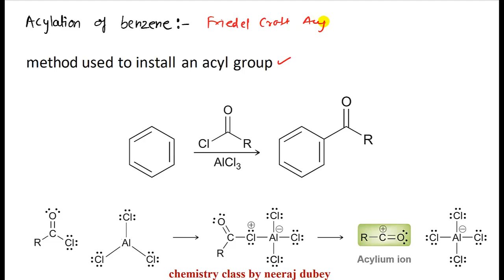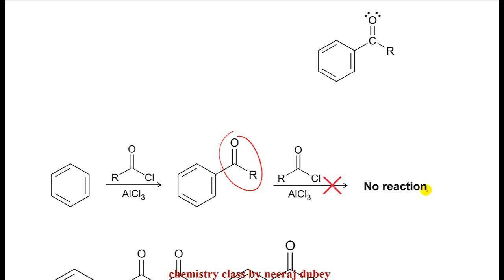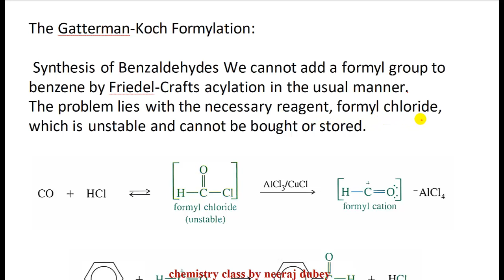FRIEDEL CRAFT ACYLATION | Electrhilic aromaic substiuio